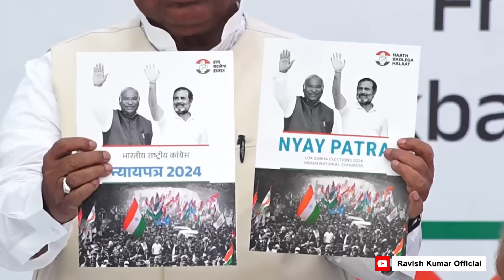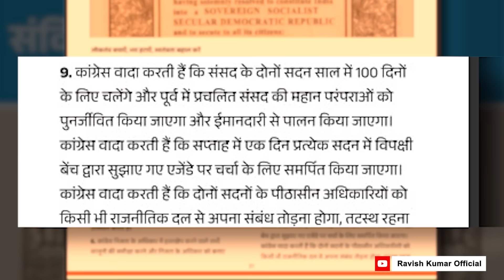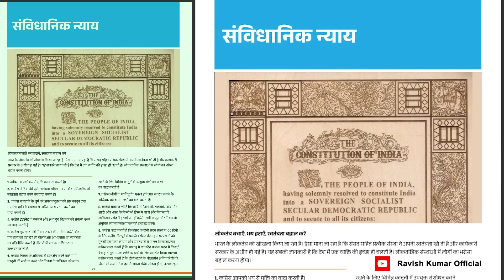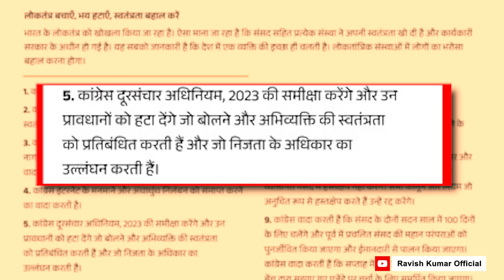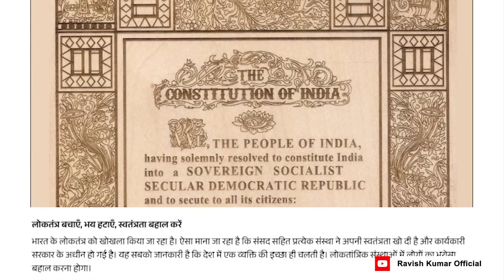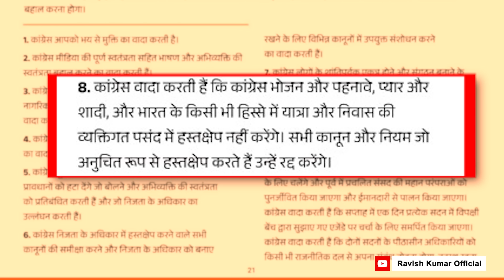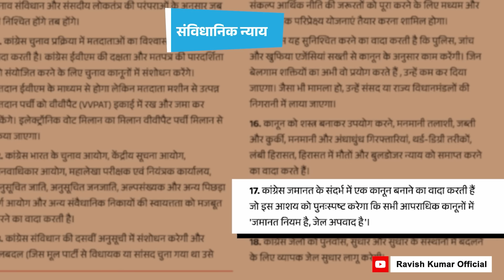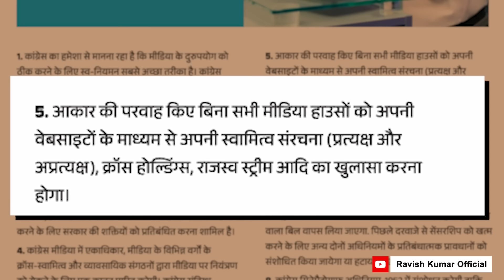2024: जारी हुआ कांग्रेस का घोषणा पत्र | Congress releases its Manifesto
अगर आप जानना चाहते हैं कि कांग्रेस सत्ता में आई तो क्या संसद वैसे ही चलेगी जैसे मोदी राज में चलती रही है, गोदी मीडिया वैसे ही गोदी मीडिया बना रहेगा जैसे मोदी राज में बना रहा और कोर्ट में राजनीतिक हस्तक्षेप को लेकर वही सब चलता रहेगा जिसके आरोप मोदी राज में लगते रहे हैं, तो आपको कांग्रेस का घोषणा पत्र पढ़ना चाहिए। संवैधानिक और संस्थानिक पतन की बात करने वाली कांग्रेस ने अपने घोषणा पत्र में इन प्रथाओं को रोक कर, संस्थाओं की स्वायत्तता और स्वतंत्रता को सुरक्षित करने का ठोस वादा किया है। कांग्रेस के मैनिफ़ेस्टो को पढ़कर पता चलता है कि उसने भारत जोड़ो यात्रा और अन्य जनसम्पर्क से सीखे सबक़ अपने घोषणा पत्र में शामिल किए हैं। इस चुनाव के दौरान दुनिया भर में भारत के लोकतंत्र को लेकर चिंता जताई जा रही है। कांग्रेस को सत्ता मिले न मिले मगर उसका घोषणापत्र बता रहा है कि उसने इन चिंताओं को और उसे दूर करने पर काफी गंभीरता से सोच विचार किया है।